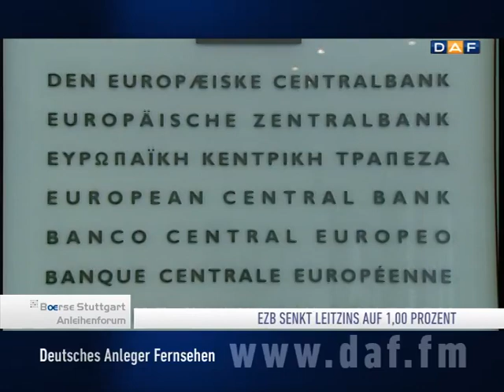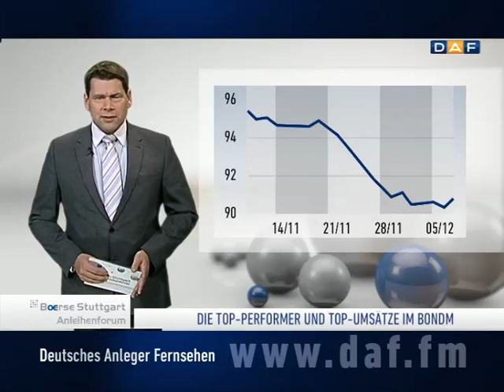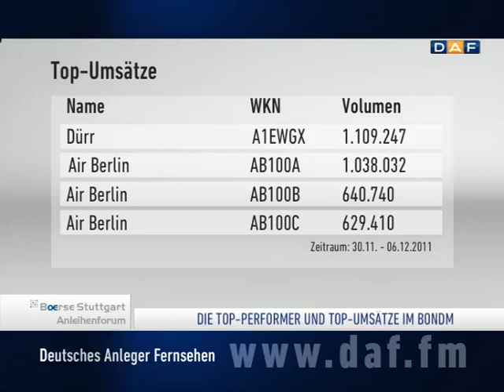Draghi: 'Wir wollen den EU-Vertrag nicht umgehen'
Die Entscheidung der Europäischen Zentralbank den Leitzins um 0,25 Prozent zu senken, konnte die Märkte nur kurzfristig beruhigen. Viele Anleger zeigten sich enttäuscht, dass Mario Draghi einer Ausweitung der Staatsanleihenkäufe eine Absage erteilte. Spielt die EZB mit der Zukunft des Euro oder ist es eine richtige Entscheidung Staaten nicht auf Kosten der EZB zu entschulden? Das DAF-Anleihenforum zum Thema.